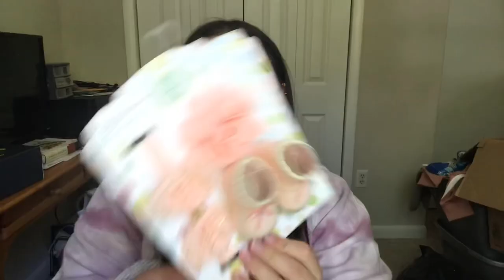HUGE baby Girl clothing haul 2019 (Carters, H&M, Nordstroms, kid to kid)Newborn-6 months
In todays video I wanted to share some of the baby items I recently purchased for baby girl!

• Where do you work? Ulta
• Why did you start a youtube? To help others express themselves and to be myself!